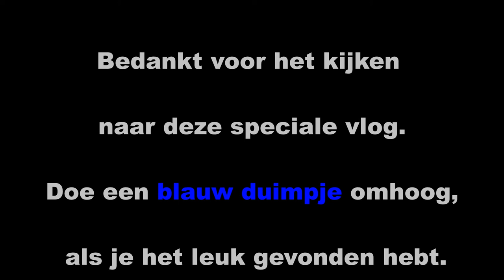Van alles en nog wat gewoon leuk #39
speciale vlog van alles en nog wat
voornamelijk dieren  lees : katten & honden

en er word iemand in het zonnetje gezet op een heel speciale manier

Aangepaste versie zonder de Bhv  er bij tussen, op veler verzoek.